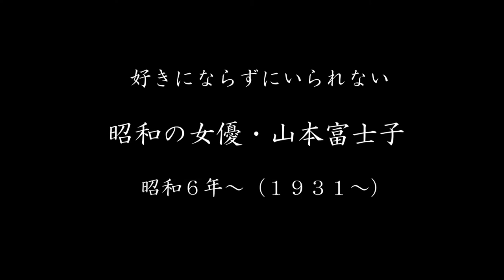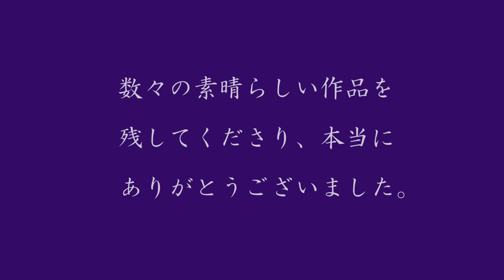【美人万歳！short】（２) 山本富士子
力を込めた１０~２０分の動画（美人万歳！）を作っても、平均視聴時間は１～２分です。
逆に３分のテンプレ動画を作ればどうなるのか？
ちょっと興味があったので short version の【美人万歳！】を作ってみました。

【美人万歳！short】は、【美人万歳！】で紹介させてもらった女優さんの中から、ご存命の女優さん（高齢な方から）から順に紹介していきたいと思います。
故人となる女優さんは、ご存命の女優さんの後に取り上げさせてもらいます。